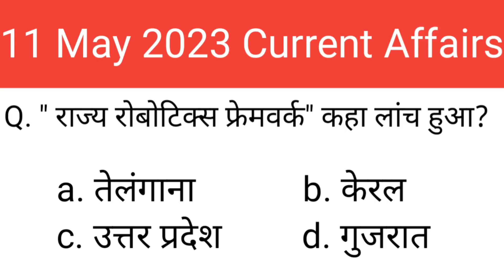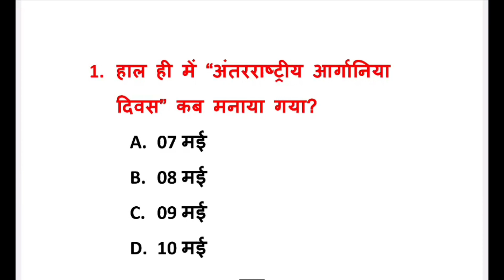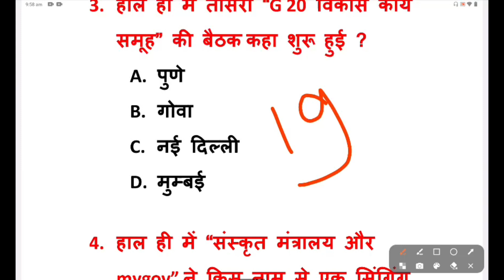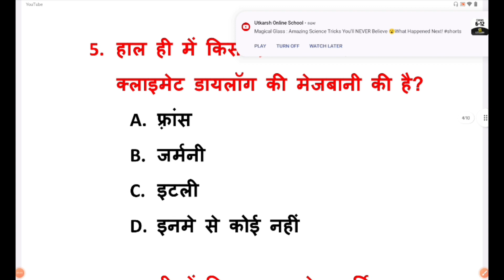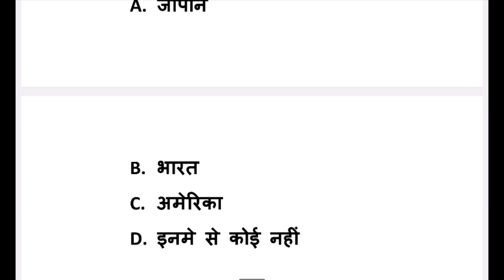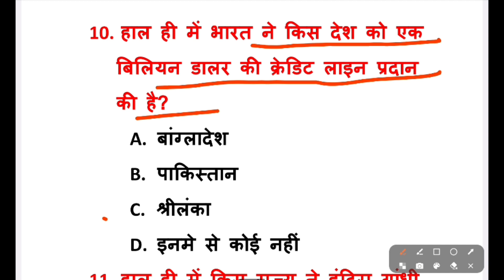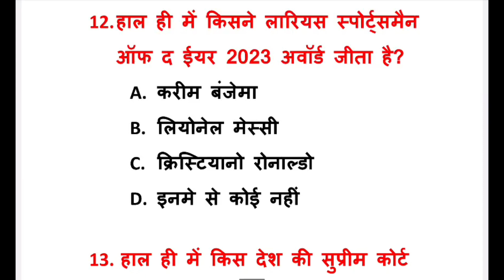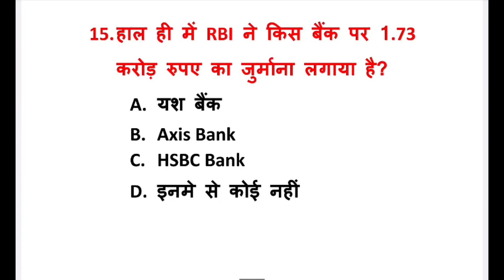11 May 2023 Current Affairs| Today Current Affairs| Daily Current Affairs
11 May 2023 Current Affairs| Today Current Affairs| Daily Current Affairs